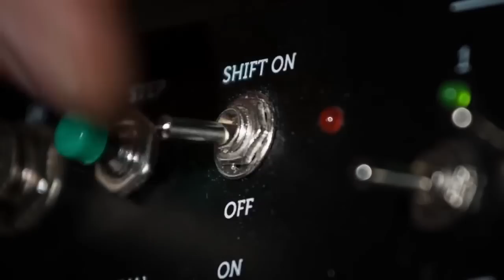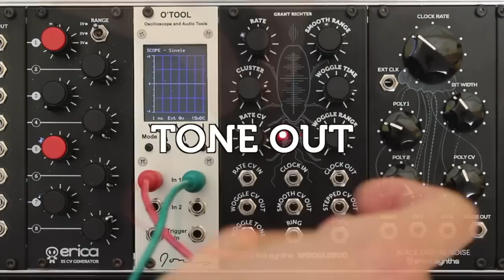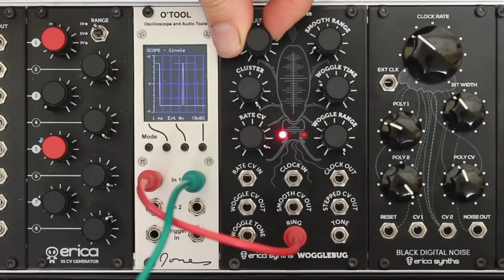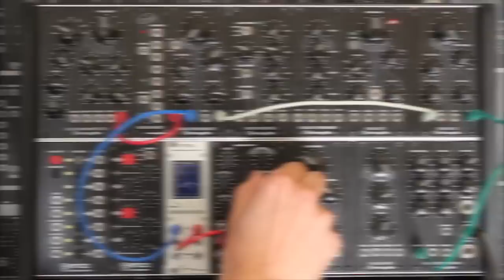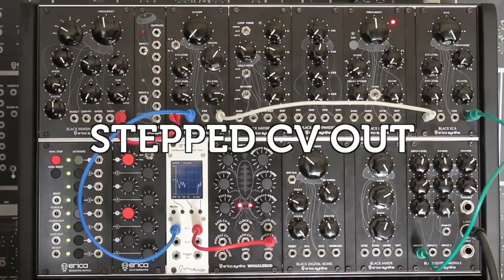Erica Synths WOGGLEBUG DIY overview